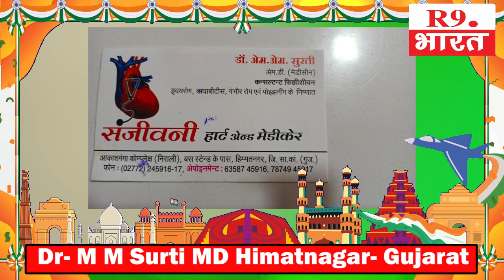Dr. M M Surti (MD) Himatnagar. Gujarat